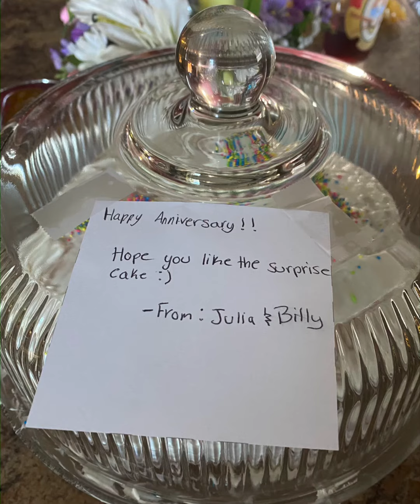A day we will never forget 👰🏻‍♀️🤵🏻‍♂️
Saturday July 21st, 2001 we where married in Gage Park in Downtown Brampton Ontario 20 years ago. Yes I said 20 years ago!! So we celebrated by enjoying a nice time enjoying each other’s company in Gage Park taking a few pics as you see in this video I put together.

Thank you for coming to my channel! Give it a big thumbs up 👍🏻 and comment down below ⬇️ letting me know that you stop by and I hope you enjoy watching and enjoy some of my old videos as well and until next time. I’ll see you in my next video.